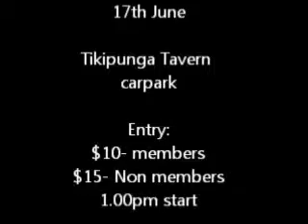NOTRHLAND CAR CLUB - TIKIPUNGA TAVERN MOTORKHANA VID'S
NORTHLAND CAR CLUB
Tikipunga Tavern Car Park Motorkhanas
prior to 2012

Whangarei
New Zealand